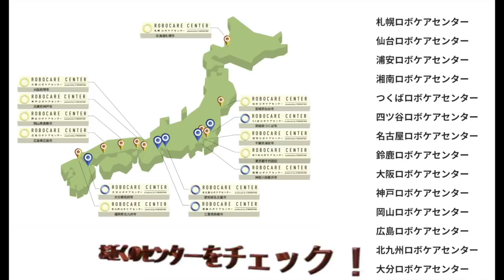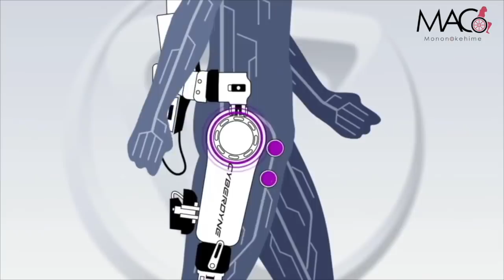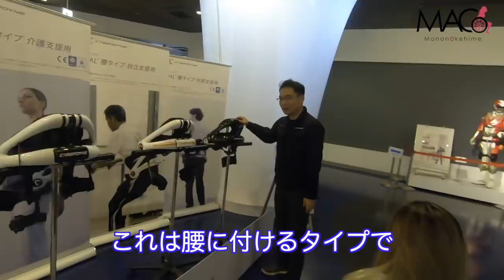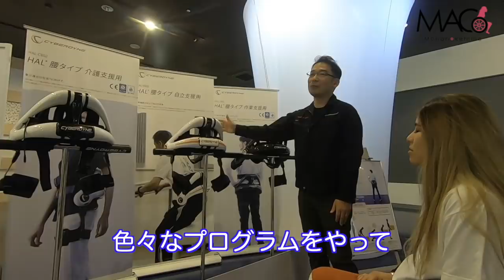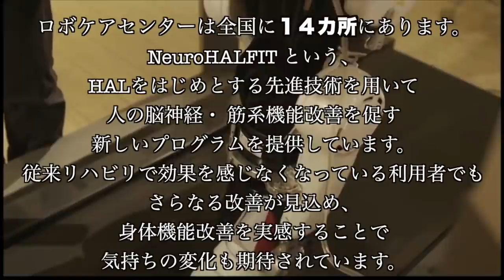【下半身麻痺】世界初の装着型サイボーグHAL腰タイプを体験！！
HALで腹筋割って美ボディ目指す！！！

受傷日2018.07
退院    2019.01

〒810-0041
渋谷真子宛